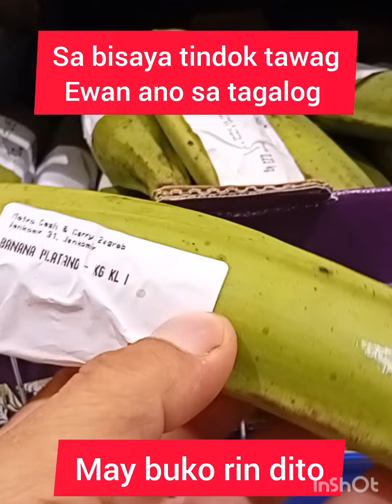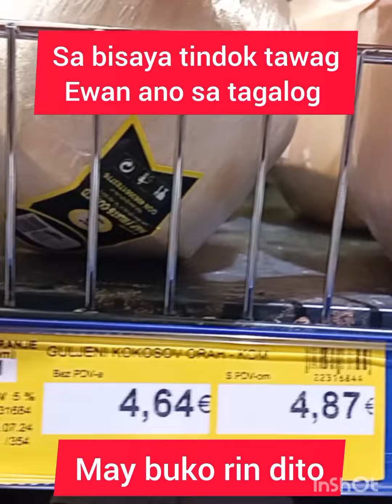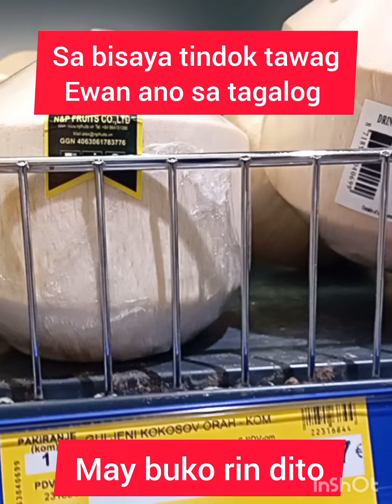May saging tindok tawag sa bisayamay buko rin sa Europe